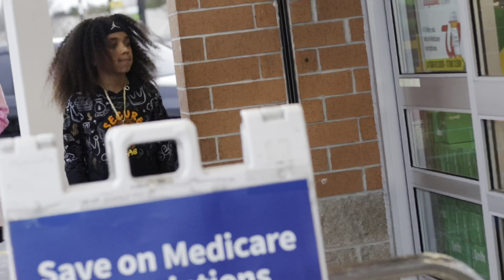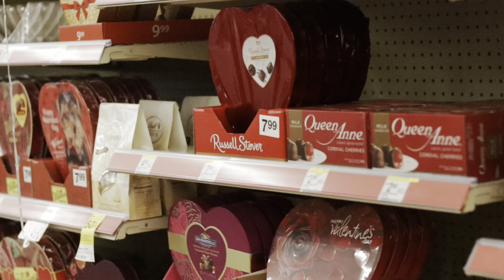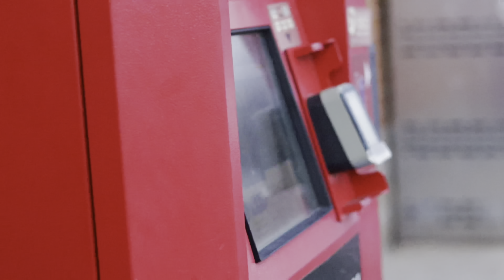Boy SURPRISED His Favorite Sister For Valentines Day, Sibling Gets Sad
In this Video Boy over hears his sisters talking to each other about not having a Valentines and not getting any gifts he feels bad because his favorite Sister doesn’t have a Valentines on Valentines Day. So He decides to go his way and use his own money to buy for his favorite sister not knowing he would be making his other sibling sad for just buying for the sister he favors the most Watch till the end to see what happens… And remember you should always treat each other equally

Starring: Dezy and Jazzy @thelitsisters
Mom (Momma Dez) @thelitfamily4L
Dad @thelitfamily4L